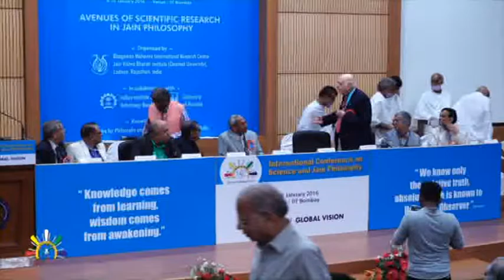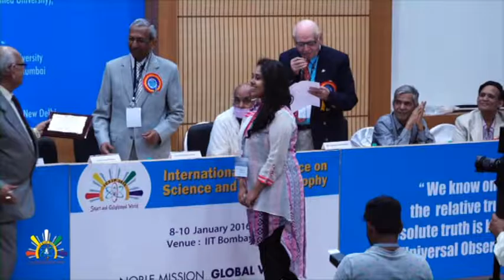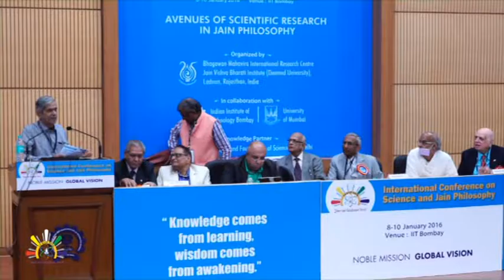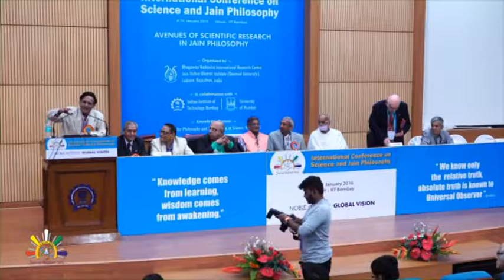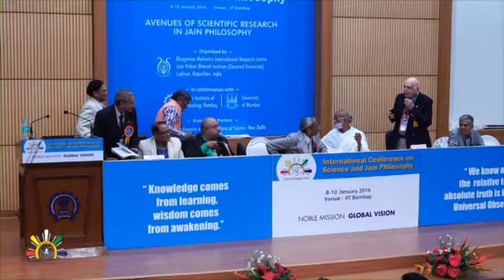Valedictory Function_Part-04